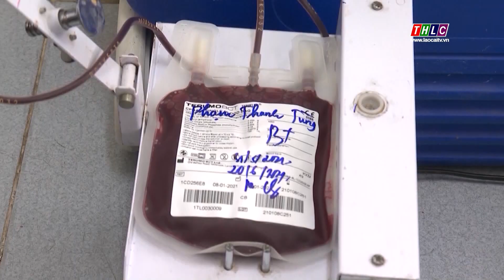Hành trình đỏ phấn đấu tiếp nhận 1.000 đơn vị máu | THLC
Chương trình Hành trình đỏ năm 2022 tại Lào Cai với chủ đề "Sắc đỏ biên cương" được tổ chức trong tháng 6 tới dự kiến sẽ tiếp nhận từ 1.000 đơn vị máu trở lên.
Đài Phát thanh - Truyền hình Lào Cai